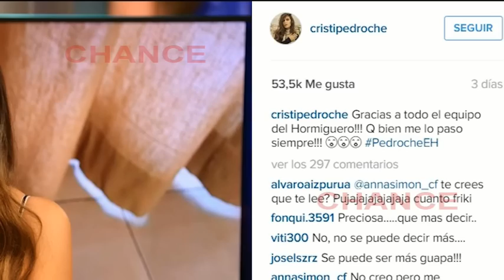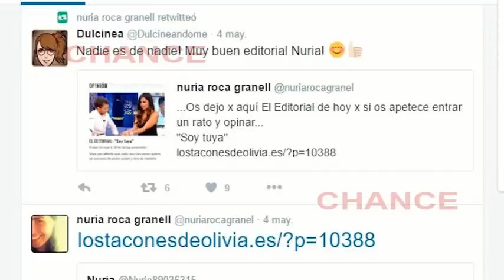Nuria Roca opina sobre el enamoramiento de Pedroche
Cristina Pedroche vuelve a estar en el ojo del huracán. La colaboradora de Zapeando se ha convertido en la protagonista del último post de Nuria Roca en su blog, 'Los tacones de Olivia', donde analiza la entrevista de la vallecana en 'El Hormiguero'.